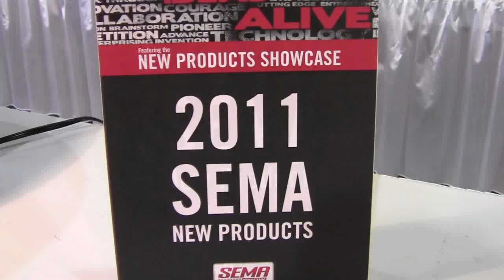Pro Series Oil Filter from K&N Engineering Inc. ID12491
Specially designed for professional installers and service providers. Their high flow design can help to improve engine performance by reducing oil filter restriction